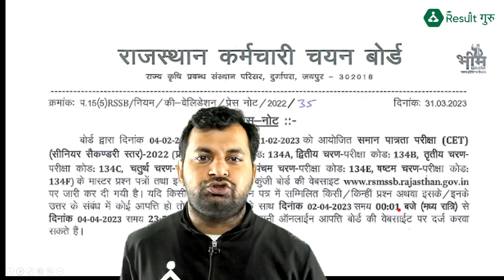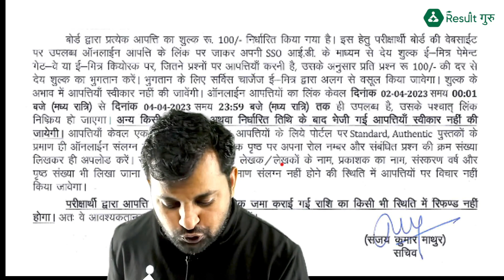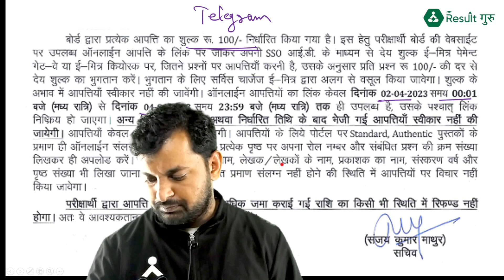🔑 CET 12th Level Answer Key Out | Result Date ? Dharmendra Sir | Result Guru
CET-

LDC High Court-

📕 "Rajasthan Exams Result Guru" helps aspirants throughout in your preparation journey of Rajasthan CET, High Court LDC and all other exams of Rajasthan State.

⏰ Daily Live Classes on Rajasthan Exams : Result Guru   ⏰

🔴  08:00 AM  -- Current Affairs
🔴  09:00 AM  -- Pooja Mam Hindi (LDC)
🔴  10:00 AM  -- Satish Sir English (LDC)
🔴  12:00 PM  -- Deepak Sir Science (CET)
🔴  01:00 PM  -- Vishal Sir Maths (CET)
🔴  02:00 PM  -- Aditi Mam English (CET)
🔴  03:00 PM  -- Pooja Mam Hindi (CET)
🔴  04:00 PM  -- Shatrughan Sir Geography (CET)
🔴  07:00 PM  -- Harish Sir Res

📜Topics in This Video:
🔑 CET 12th Level Answer Key Out
Result Date ?